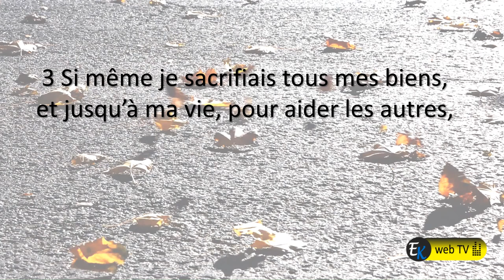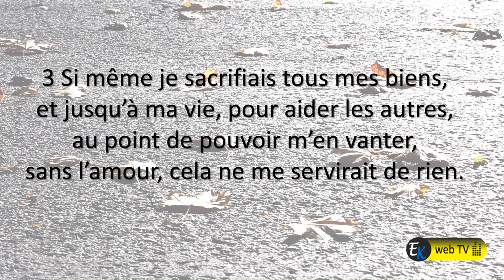L'importance d'aimer ? Un jour, un verset d'amour ! REDIFF